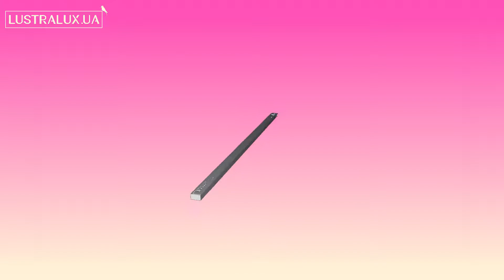Элемент трек-системы Nowodvorski PROFILE 9450 - 3D-модель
Купить Элемент трек-системы Nowodvorski PROFILE 9450

Обзор 3D-модели Элемента трек-системы серии PROFILE производства Nowodvorski

Основные характеристики модели:
Цвет: / белый
Материал: / алюминий
Высота: 35 мм.
Ширина: 35 мм.
Длина: 1000 мм.